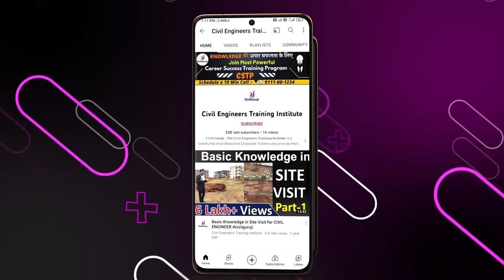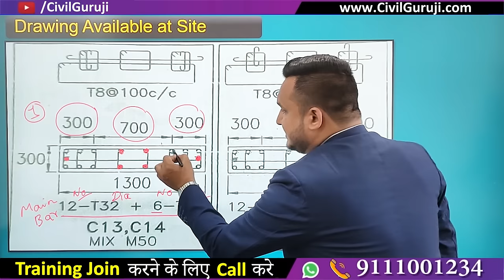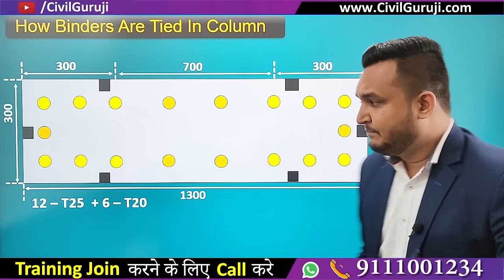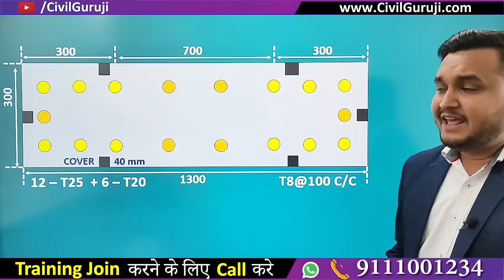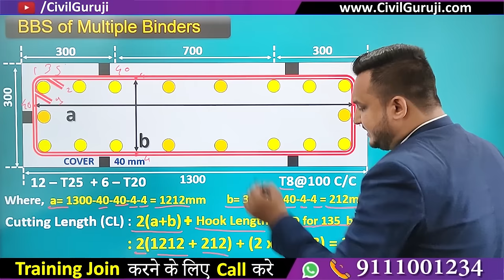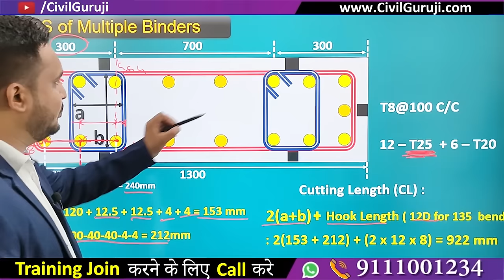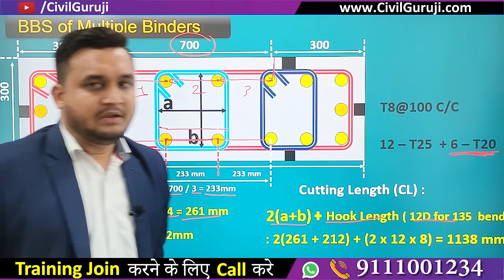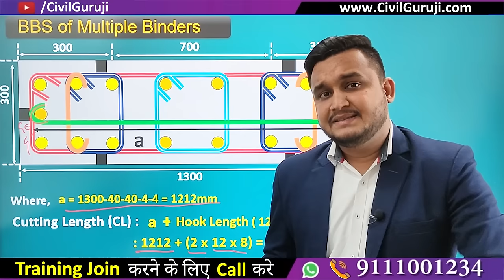How to Calculate Bar Bending Schedule of Multiple Stirrups | Ties | Binder || By CivilGuruji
In this video Er. Akash Bohare corporate trainer of Civil Guruji explaining about How to Calculate Bar Bending Schedule of Multiple Stirrups | Ties | Binder || By CivilGuruji

In BBS of Beam you will also get to know about different position in which bars are placed. according to its positioning bars are named as:
1) Top Main Bar
2) Bottom Main Bar
3) Top Extra Bar
4) Bottom Extra Bar
5) Stirrups

While Calculating top extra bar we need to understand how the bars are being placed by reading the drawing in a proper manner.

About BAR BENDING SCHEDULE:
1) BAR BENDING SCHEDULE gives the detailed information about type of bar, size of bar, cutting length of bar, quantity of bar etc.
2) BAR BENDING SCHEDULE saves the wastage of steel and saves the project cost.
3) BAR BENDING SCHEDULE helps in making detailed Estimation.